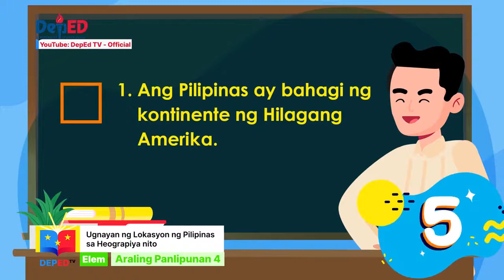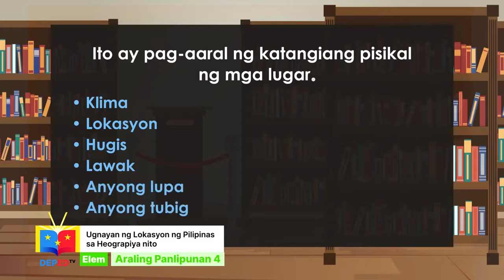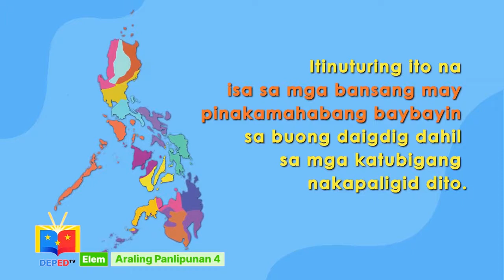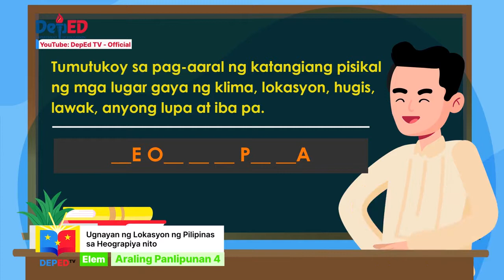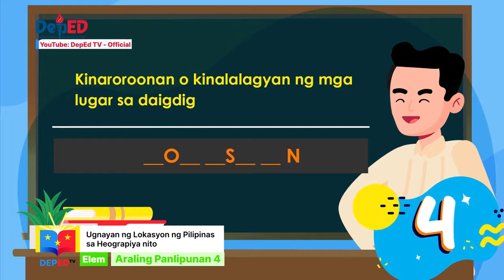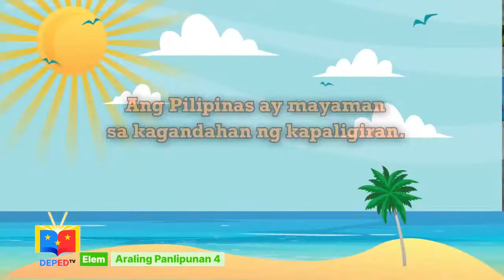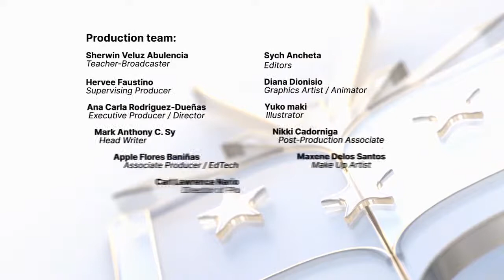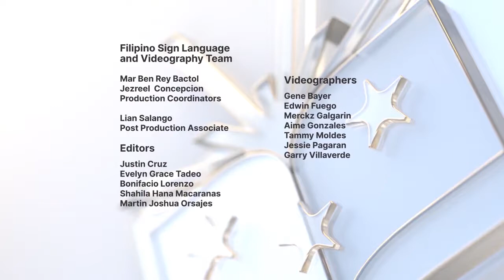Grade 4 AP Q1 Ep7 Ugnayan ng Lokasyon ng Pilipinas sa Heograpiya nito